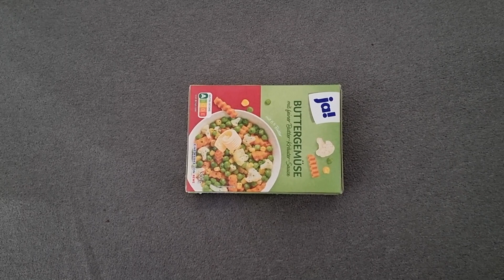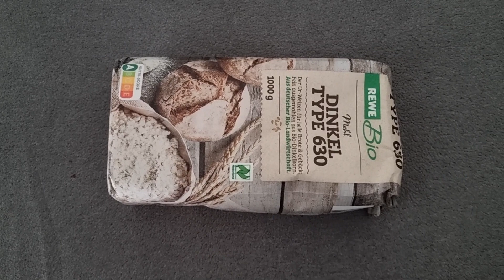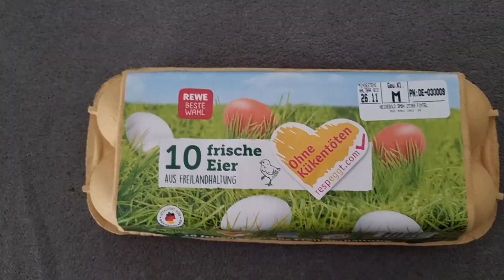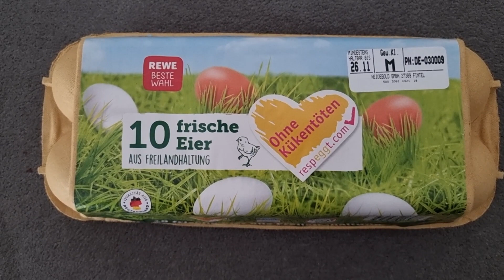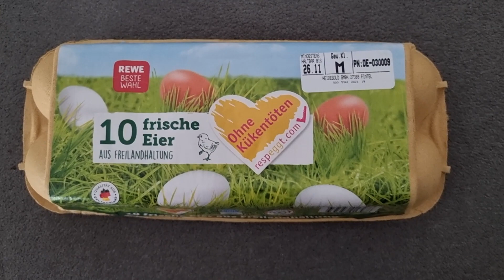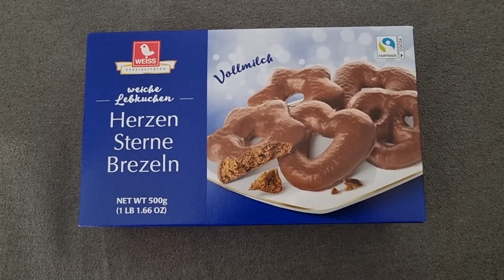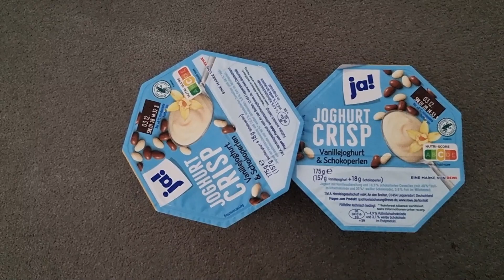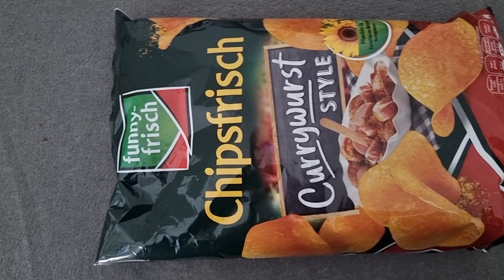Mein Einkauf vom 10 November (2023)